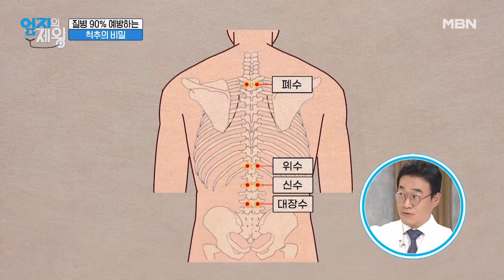질병 90%를 예방하는 척추의 비밀!! MBN 220614 방송